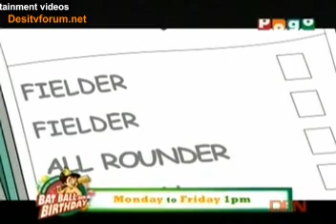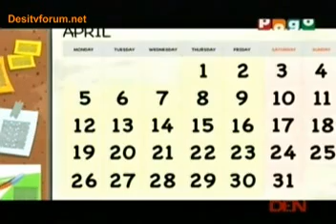Balla Bowl 2010 animation movie 2010 Part 2